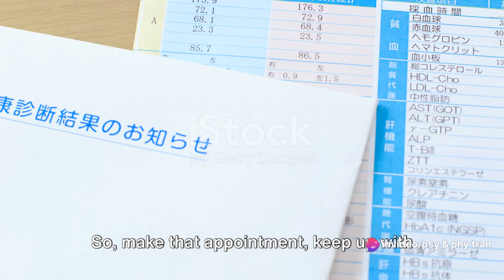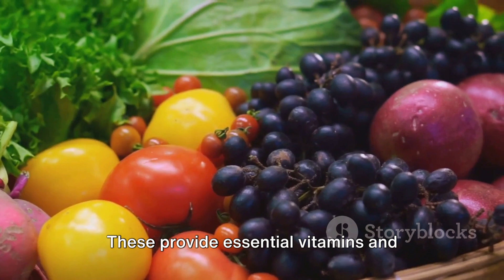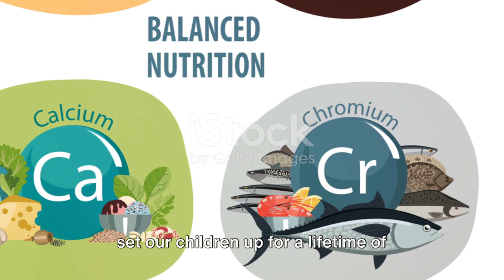"Fit and Fabulous Families: 5 Parenting Tips to Keep Your Kids Healthy and Active"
Parenting Tips  5 Ways to Keep Your Kids Fit

Are you ready to raise a generation of healthy, active children? Join us in our latest video, "Fit and Fabulous Families: 5 Parenting Tips to Keep Your Kids Healthy and Active," where we unveil practical strategies to instill lifelong habits of fitness and well-being in your children.

In this empowering guide, we'll explore five proven parenting tips to encourage your kids to stay active and prioritize their health. From creating a supportive environment for physical activity to fostering a love for nutritious foods and setting positive examples as role models, each tip is designed to empower you to raise fit, resilient children in today's fast-paced world.

Join us as we delve into each tip, offering actionable advice, real-life examples, and creative solutions to common parenting challenges. Whether you're navigating screen time battles, motivating reluctant exercisers, or seeking ways to make fitness fun for the whole family, these tips will help you cultivate a culture of health and vitality in your household.

Commit to prioritizing your family's health and well-being with these empowering parenting tips. Together, let's raise a generation of fit and fabulous families who thrive in mind, body, and spirit!

Healthy Family Habits: 5 Parenting Tips for Active Kids
Active Family Lifestyle: 5 Parenting Tips for Fit and Fabulous Kids
Parenting Tips for Health and Fitness: Keeping Kids Active
Raising Active Kids: 5 Parenting Tips for a Fit Family
Family Fitness Guide: 5 Parenting Tips for a Healthy Lifestyle
Promoting Health and Activity: 5 Parenting Tips for Fit Families
Fit Family Parenting: 5 Tips for Keeping Kids Healthy and Active
Healthy and Active Kids: 5 Parenting Tips for Fit Families
Encouraging Fitness in Families: 5 Parenting Tips for Active Living
Family Wellness Tips: 5 Parenting Tips for a Fit and Active Lifestyle